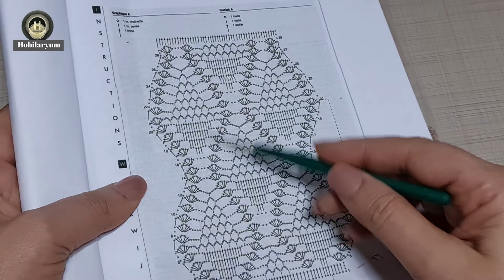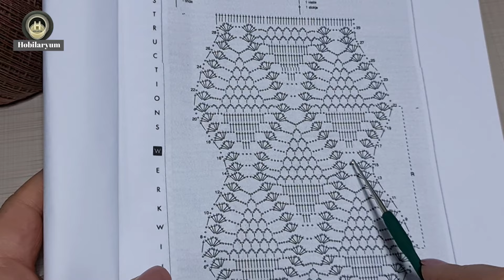Geliyor bir Güzellik 🤩 Yeni Model Part 2 👈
ÇOK İSTEK ALAN TIĞ İŞİ MODELİ - Badem- Ananas Modeli İle ister şallarınızda ister çeyizlik örgülerinizde kullanabilirsiniz